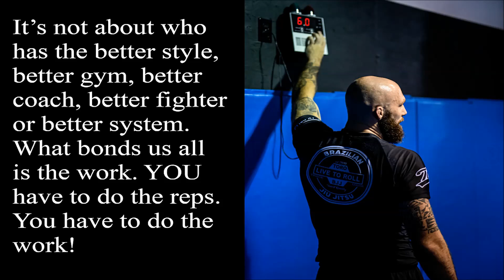Mental Engagement Remix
A legend is nothing more than a story. Everyone dreams of being a part of a great story to become legendary. But no matter the characters involved in the legend it doesn't if you like them or if you hate them they all play a role.